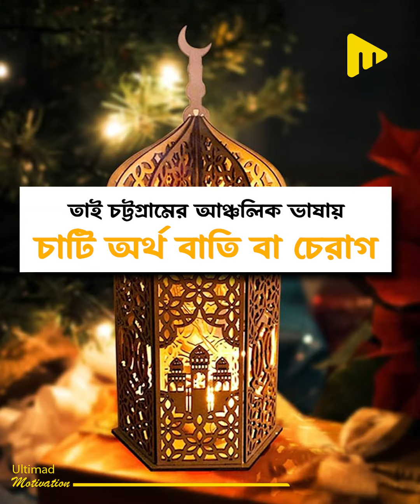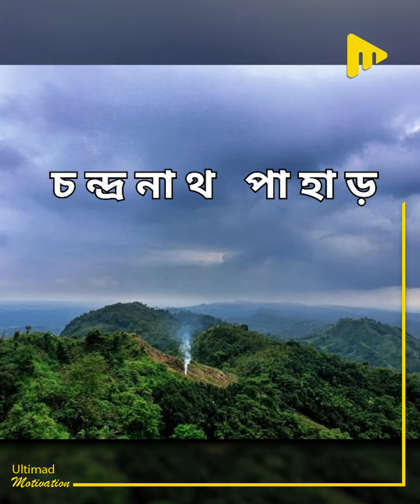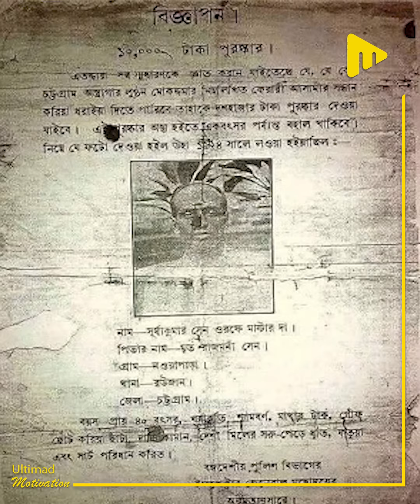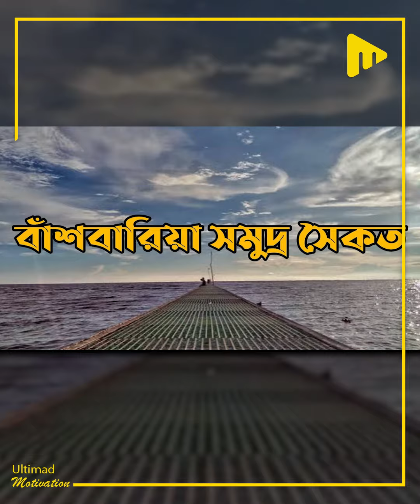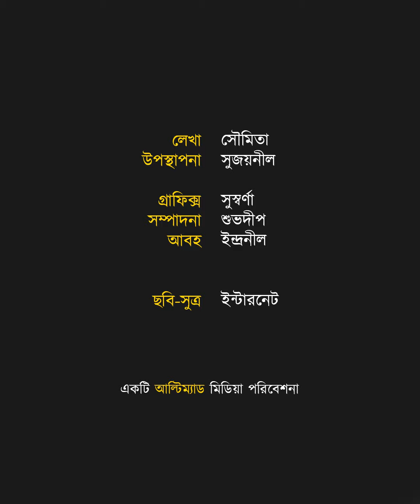বাংলাদেশের প্রাচ্যের রাণী চট্টগ্রামের অজানা ঐতিহাসিক কাহিনী! | Ultimad Motivation Official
মোগলরা এই চট্টগ্রামের নাম রেখেছিলো ইসলামাবাদ!
বাংলাদেশের প্রাচ্যের রাণী চট্টগ্রামের অজানা ঐতিহাসিক কাহিনী!